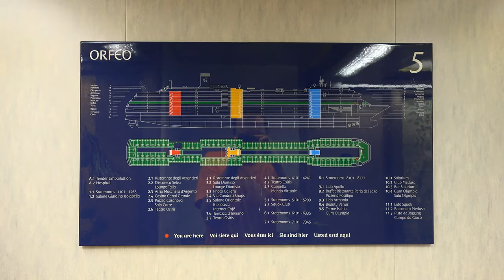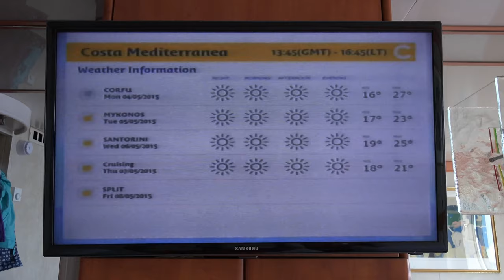Balcony cabin Costa Mediterranea Ultra HD 4k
inside a Balcony Cabin in costa cruises in Costa Mediterranea